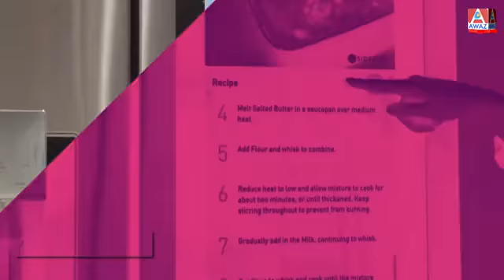Importance of Down Payment || EPI-2021-042 || Realty Coffee Talk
The goal of Realty Coffee Talk is to create connectivity, increase awareness; building consumer confidence in real estate; and promote good ethics and business practices.

Realty Coffee Talk is broadcasted live on AWAZENT 580, Facebook, Instagram and YouTube simultaneously at 7PM every Thursday.

Host: Tahir I. Qureshi, FRI CRES CIPS SRES SRS ABR®, Real Estate Broker of Record and Founder/President City-Pro Realty Inc., Brokerage.